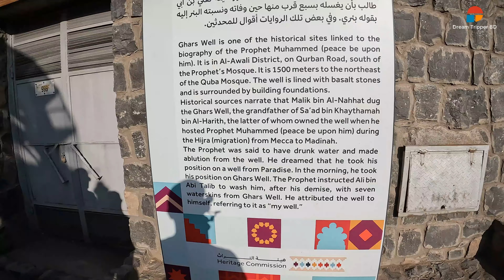মদিনার ঐতিহাসিক ওহুদ পাহাড় | মসজিদ আল কিবলাতাইন | সালমান ফারসি খেজুর বাগান | পবিত্র গারস কূপ 🇸🇦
আজকের ভিডিওতে আপনাদের ঘুরে দেখাবো মদিনার ঐতিহাসিক ওহুদের ময়দান, মসজিদ আল কিবলাতাইন, সালমান ফারসি (রা) খেজুরের বাগান এবং গারস কূপ। ভিডিওতে যদি অনাক্ষংকিত ভুলে হয়ে তাখে তবে আগেই ক্ষমা চেয়ে নিচ্ছি।